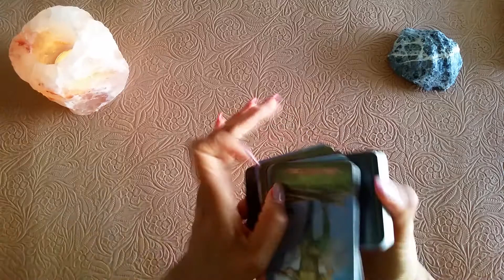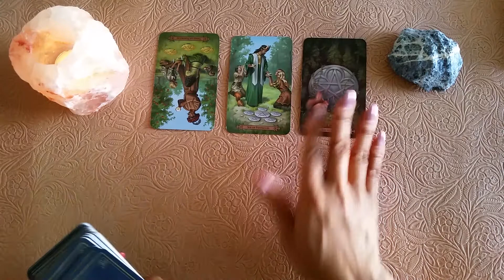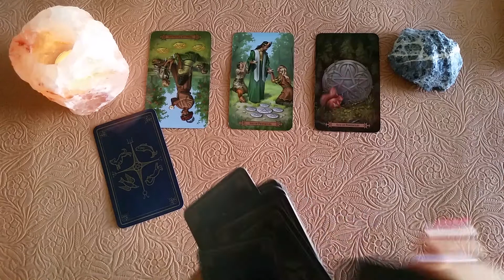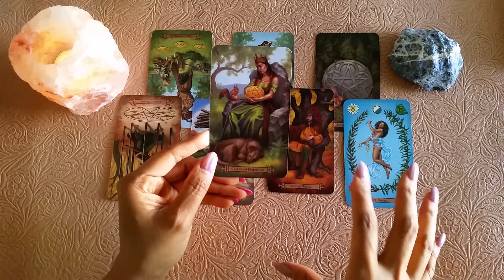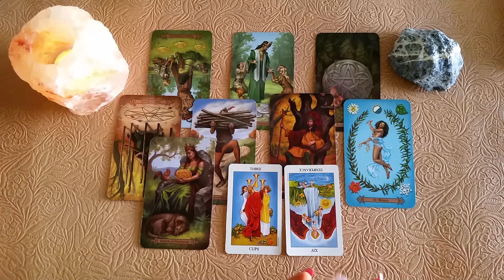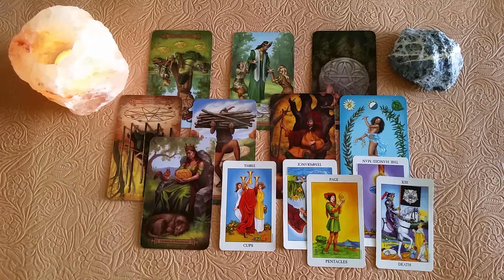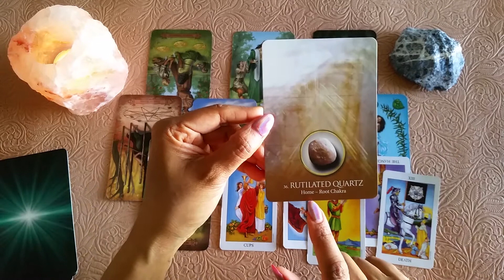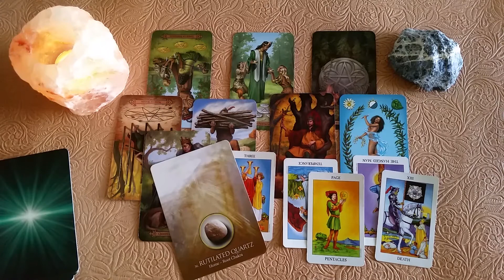Money & Abundance Reading: Aquarius - April 2019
Here's a wealth message for the sign of Aquarius for the month of April 2019. Enjoy!

INTUITIVE GEMS

My chart:
Sun - Virgo
Moon - Aries
Rising - Leo
Venus - Virgo